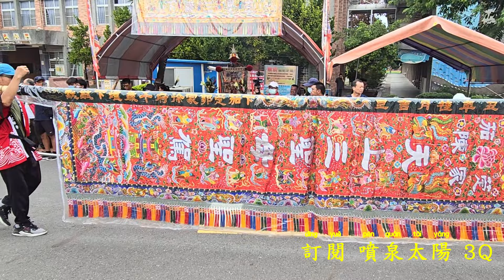高雄海線超猛廟會•爆帥太子當先鋒•十組陣頭帶大轎•熱鬧非凡氣氛讚（高雄.茄萣.陳家天上三聖母.關聖帝君.開光.遶境）